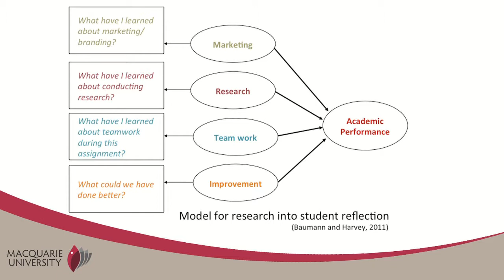Reflection in Learning: Discipline case study - Marketing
Dr Chris Baumann details a model for integrating reflective practice in his marketing unit.